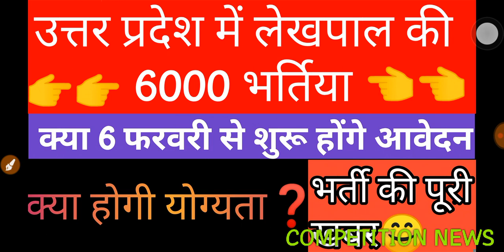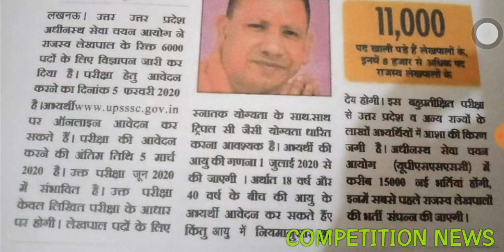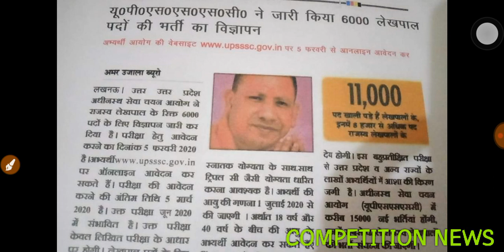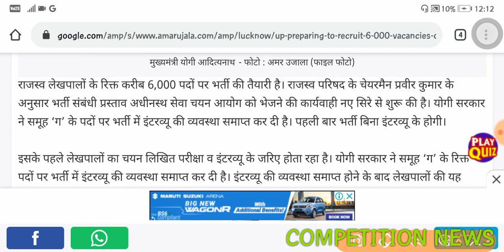लेखपाल की 6000 भर्तिया ।। NOTIFICATION IS IT REAL❓ ।। LEKHAPL VACANCY IN UP 2020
lekhpal bharti
lekhpal bhati latest news
lekhpal bharti kb ayegi
up lekhpal
up lekhpal bharti 2019
up oekhpal bharti 2020
LEKHPAL KAISE BANE
LEKHAPAL NOTIFICATION TRUTH
LEKHAPAL NOTIFICATION NEWS
LEKHAPAL 6000 RECRUITMENT 2020
LEKHPAL VACANCY IN UP RECRUITMENT
उत्तर प्रदेश लेखपाल भर्ती
LEKHPAL VACANCY